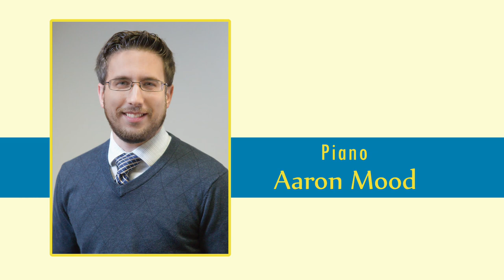Sergei Rachmaninoff's Vocalise - Soprano Isabelle Ford, pianist Aaron Mood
Isabelle Ford is one of the winners of Discover Classical's 2021 Young Talent Search, presented with generous support from Dr. Charles and Patti Demirjian.